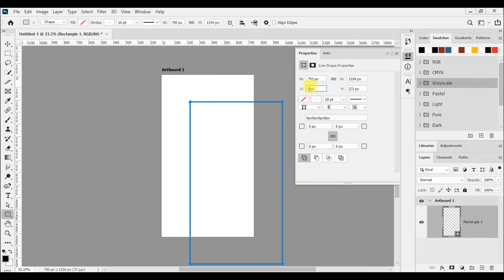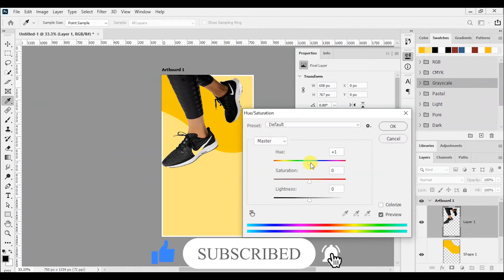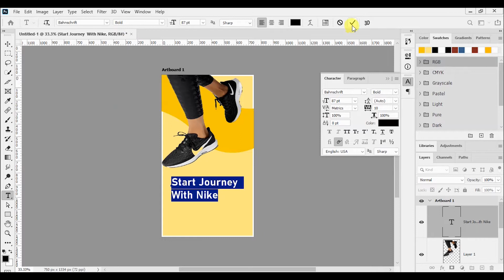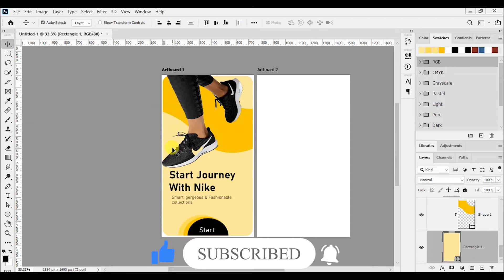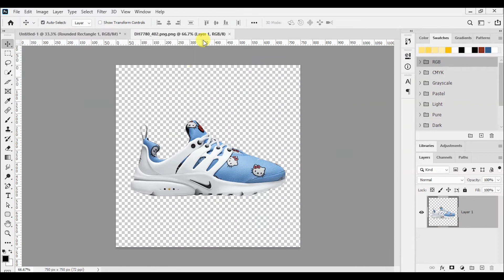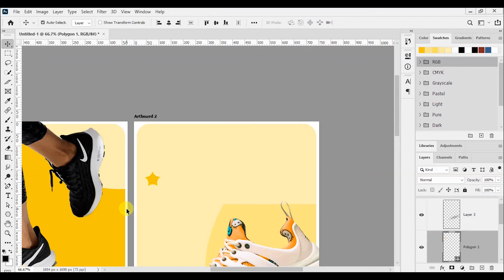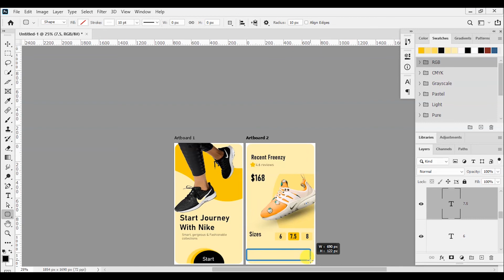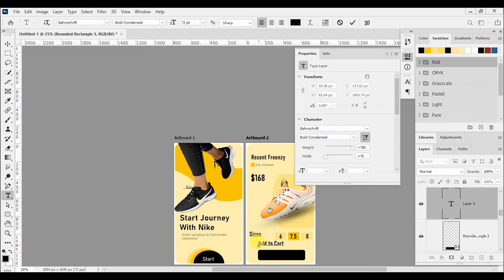Mobile app design tutorial | Photoshop UI UX design tutorial 2022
In this video we learn how we can design a mobile app ui design easily in under 20 Minutes. This video covers all the concepts required to create a functional ui ux design in for beginners or advanced designers.
This video shows how to make a sign in sign up screen in photoshop easily under 20 minutes and with material design concept. The design system used in this tutorial is flat design system.
the Login Page of any application is one of the most used pages and it has to be designed in such a way that it is user friendly and at the same time captures all the required information.

Guys If You want to learn photoshop from scratch then this Urdu Hindi photoshop tutorial or you can say photoshop course is for you. This is a Adobe Photoshop 2022 course is specially design for beginners and i can say this is my best creation.

Photoshop is a pixel based photo editing software and most commonly used software in media industry. you can do any type of photo editing in this software. Photoshop is highly recommended for Photographer, Social Media Content Creator, Graphic Designer,
Digital Marketer, YouTuber, Freelancer and anyone with laptop.

System Requirement For Photoshop:
*For Latest Version-
i3 Processor
8GB Ram
2GB Graphics Card